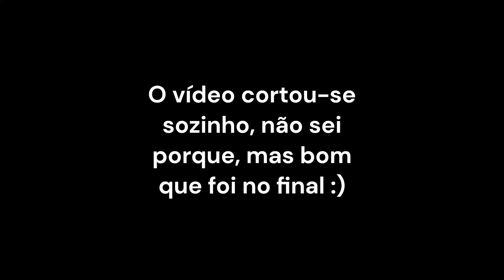Como é possível saber se algo é inconsciente?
✅ Receba todas as novidades do Universo da Psicologia

Quem sou eu:

Tiago Azevedo, graduado e mestrando em Psicologia.